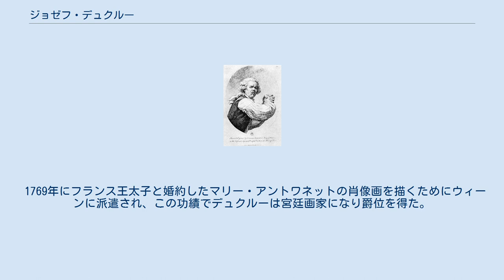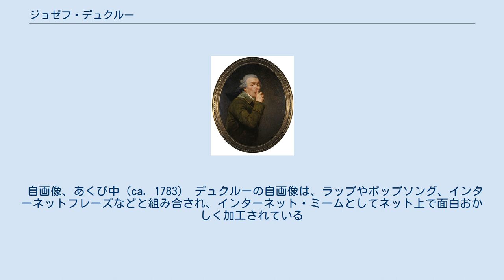ジョゼフ・デュクルー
ジョゼフ・デュクルー（Joseph Ducreux, 1735年6月26日 - 1802年7月24日）は、フランス貴族、肖像画家、パステル画家、細密画家、エングレーバーで、フランス王ルイ16世の宮廷肖像画家として、そしてフランス革命後も成功を収めた人物である。
男爵に叙され、premier peintre de la reine（女王付の第一画家）に就任し、処刑前のルイ16世最後の肖像画も描いている。
 ムルト＝エ＝モゼル県のナンシーで生まれた。
画家の父親から、絵画を学んだ後、1760年のパリに出て、肖像画家のモーリス・カンタン・ド・ラ・トゥールの弟子になった。
ジャン＝バティスト・グルーズからも油絵の技法を学んだ。
 1769年にフランス王太子と婚約したマリー・アントワネットの肖像画を描くためにウィーンに派遣され、この功績でデュクルーは宮廷画家になり爵位を得た。
フランス革命が始まるとロンドンに移りロンドンで処刑前のルイ16世最後の肖像画を描いた。
 ジャコバン党員として、革命にかかわった画家のジャック＝ルイ・ダヴィッドの援助で、1793年にパリに帰還でき、 公的な画家の仕事を続けることができるようになり、パリのデュクルーの邸は多くの芸術家が集まる場所になった。
フランス第一共和政下の1802年に亡くなった。
 自画像、あくび中（ca. 1783） デュクルーの自画像は、ラップやポップソング、インターネットフレーズなどと組み合され、インターネット・ミームとしてネット上で面白おかしく加工されている